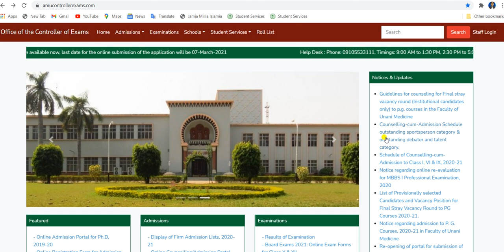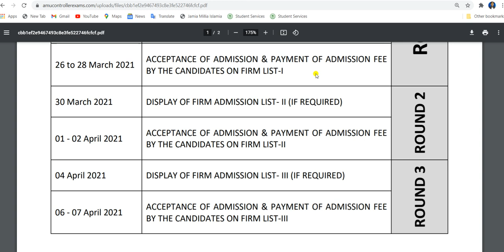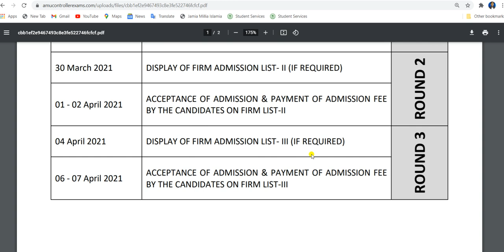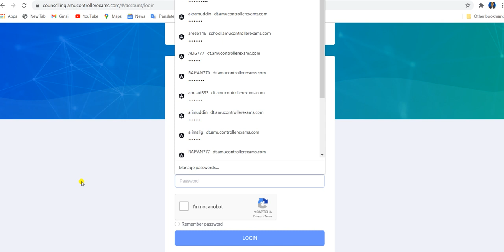ALL COURSES COUNSELLING CUM ADMISSION SCHEDULE OF SPORTS PERSON & DEBATOR CATEGORY 2020-21